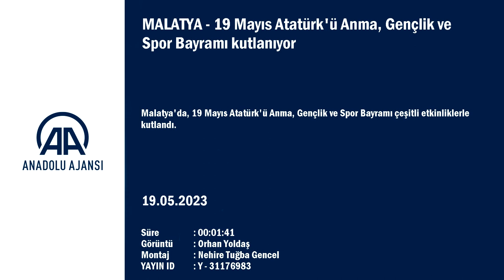Malatya'da 19 Mayıs Atatürk'ü Anma, Gençlik ve Spor Bayramı Kutlanıyor